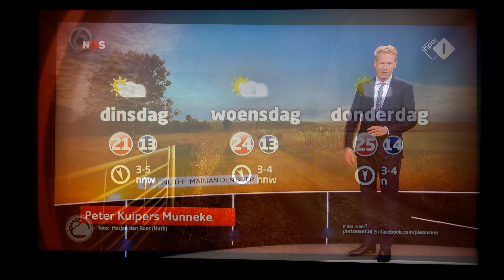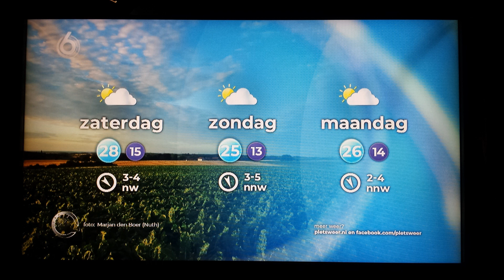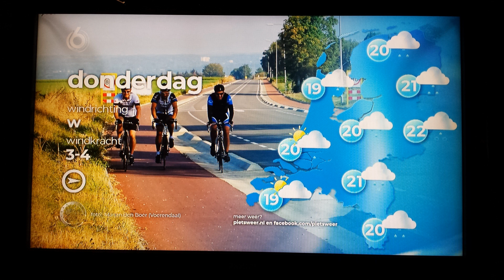Weerfoto's 2018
Beschrijving